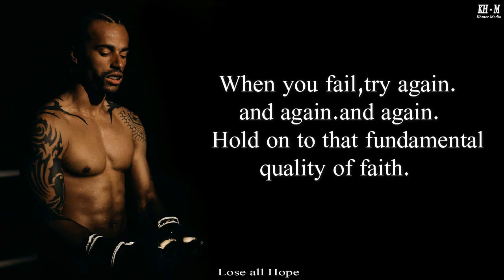Lose Your Life 005